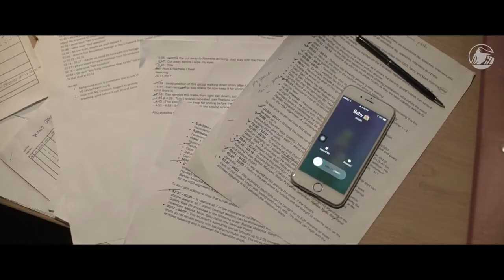Gibraltar BSN - Transform Your Life Now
Transform Your Life Now